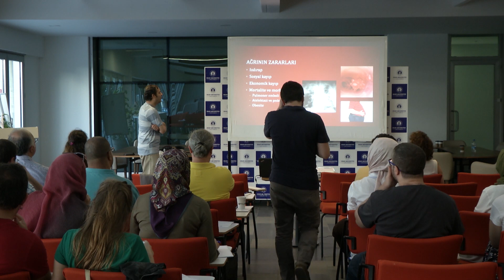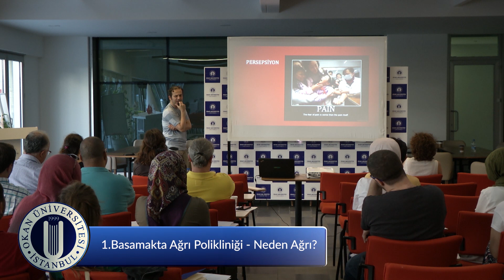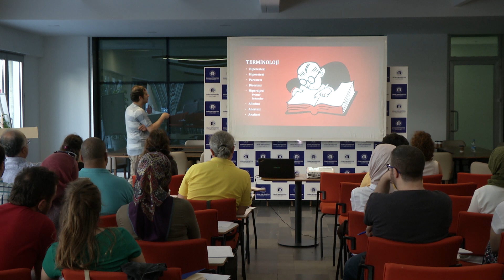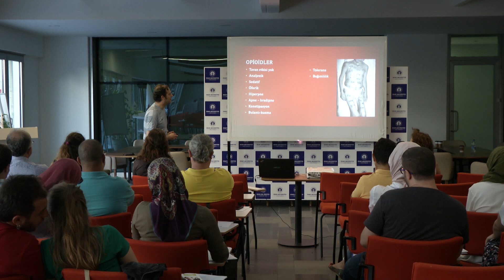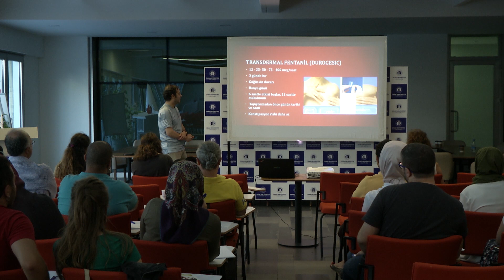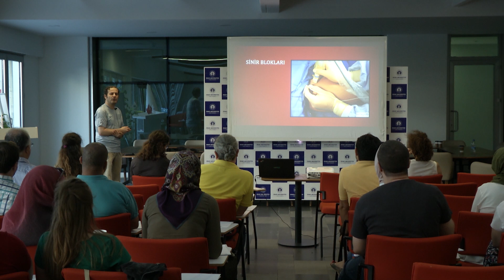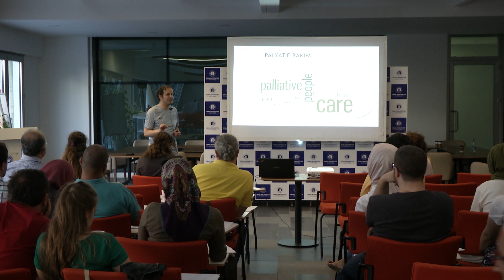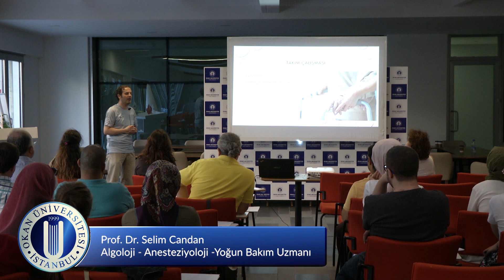1.Basamakta Ağrı Tedavisi ve Palyatif Bakım